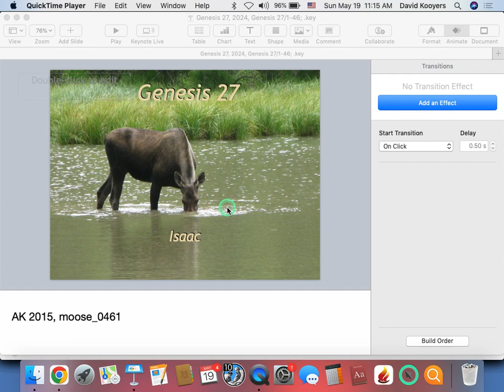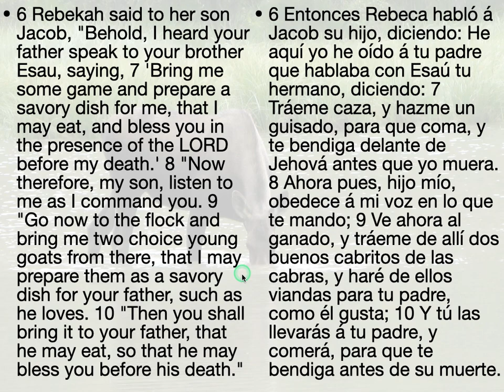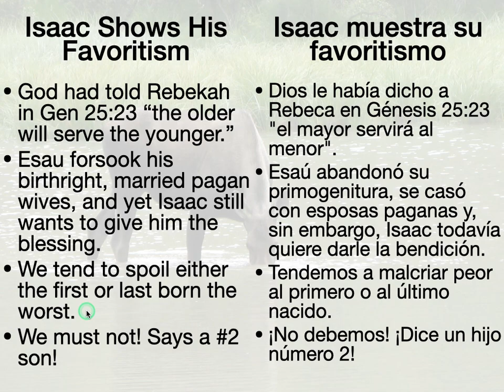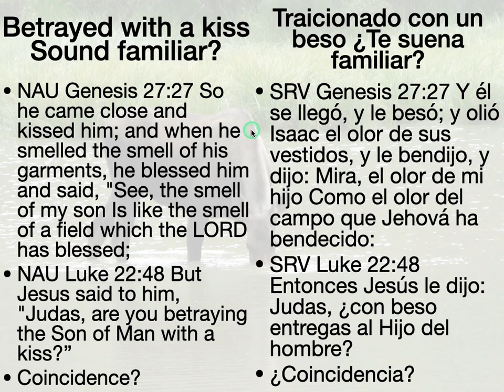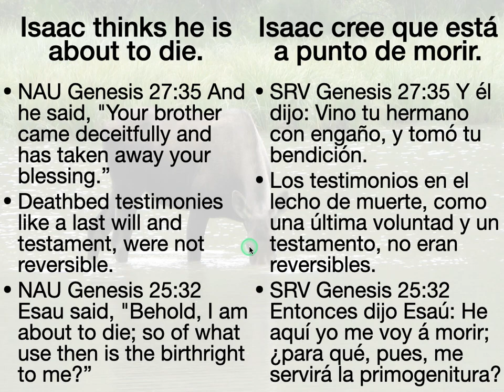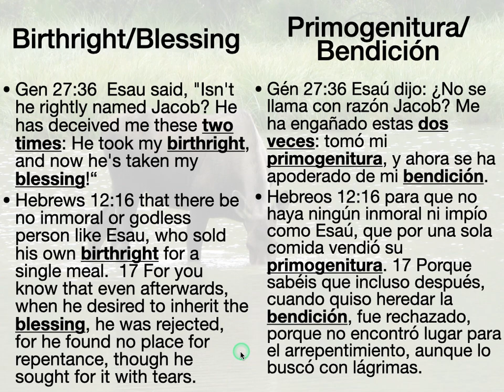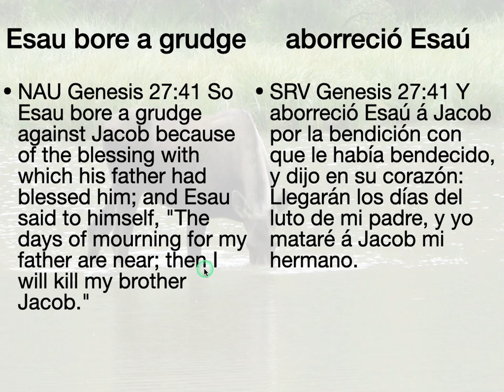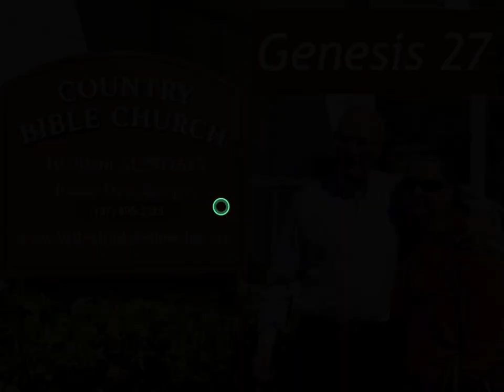Genesis 27, Favoritism; Conspire conspiracy; Lying; Jacob aqeb; Supplanted; Birthright Bless Office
This study of Genesis 27 will be about; The son and wife conspire to deceive the old, blind, father; Isaac Shows His Favoritism; Rebecca takes responsibility; Lying leads to more lying and even Lying in the name of LORD; Betrayal with a kiss; Jacob gets blessed by deception; The deception exposed with violent trembling; The deceiver has deceived!; Supplanted?; The wordplay of Jacob/aqeb; He Got The Blessing by lying, thieving, conniving, deceiving; Birthright/Blessing; Birthright = Office; Esau the angry, unwilling, vengeful servant; A lie to out wit the whole family; Honesty Is the Best Policy